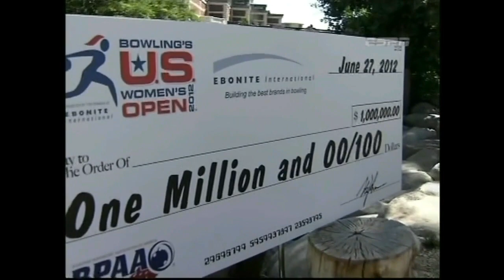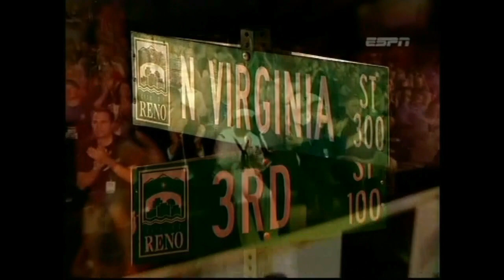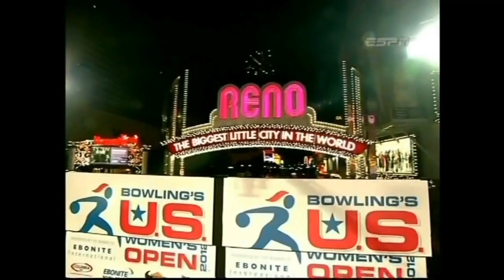2012 USBC U.S Women's Open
Played on June , 2012 at Under the Reno Arch, Reno, Nev.
Stepladder Game 1 - Stefanie Nation 166 def. Lynda Barnes 158 / Stepladder Game 2 - Shannon O'Keefe 182 def. Stefanie Nation 165 / Stepladder Game 3 - Missy Parkin 150 def. Shannon O'Keefe 148 / Final - Kelly Kulick 170 def. Missy Parkin 160